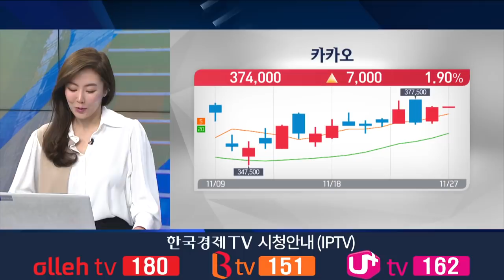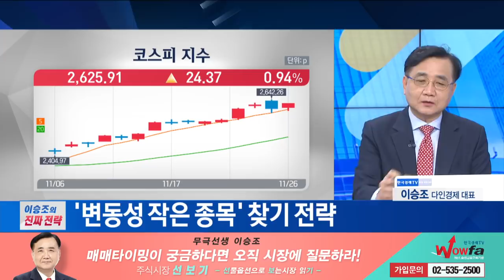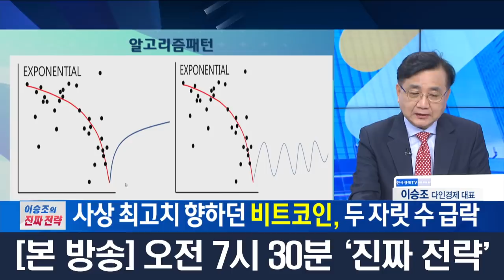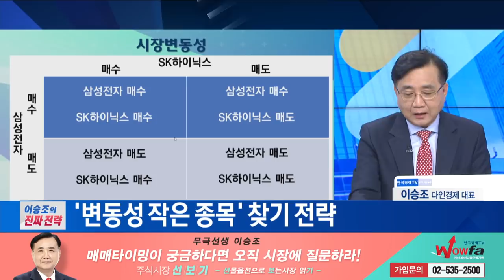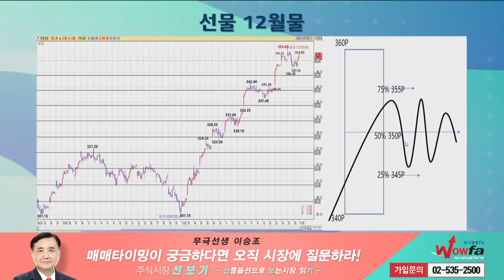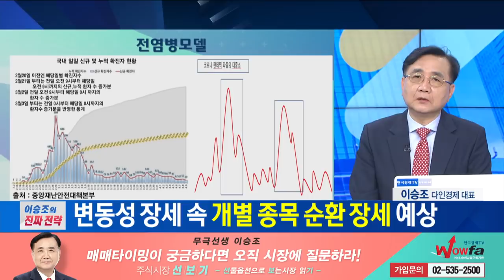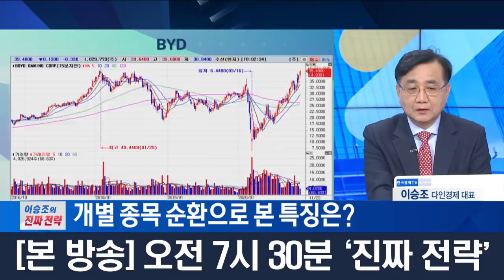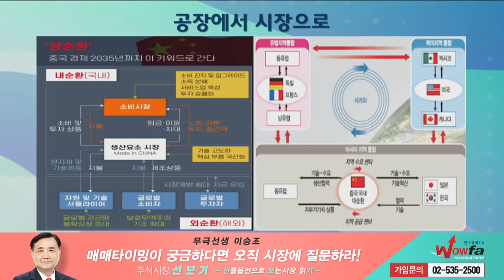'변동성 작은 종목'을 찾아라 언택트주 이제는 매도할 때? / 이승조의 진짜 전략 / 한국경제TV